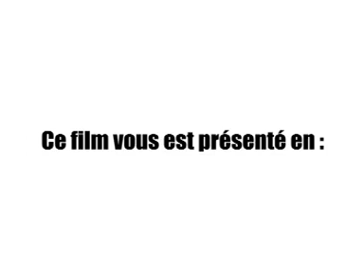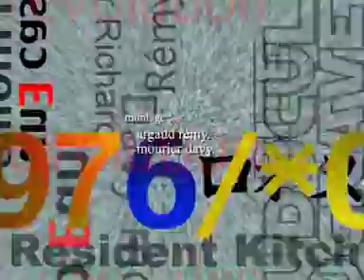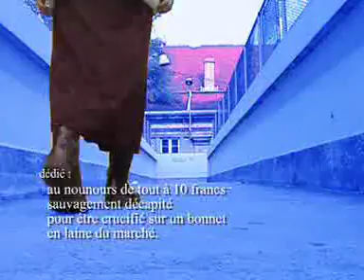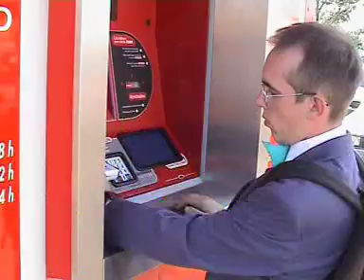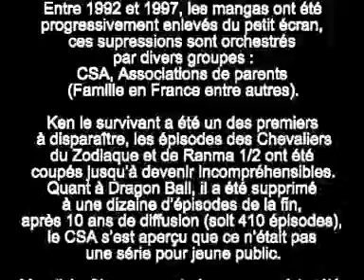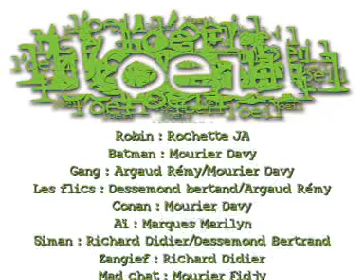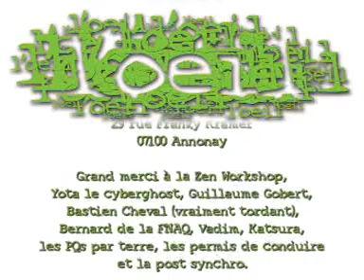Une case en moins, les courts metrages s1e4 L'Oeil